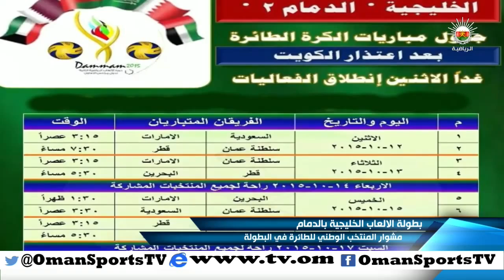النشرة الرياضية | الاثنين 12 أكتوبر 2015 م